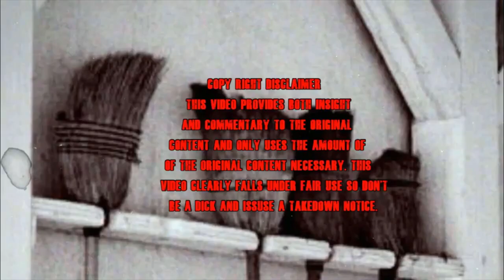The Favourite Ending Explained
The Favourite's Ending Quickly Explained